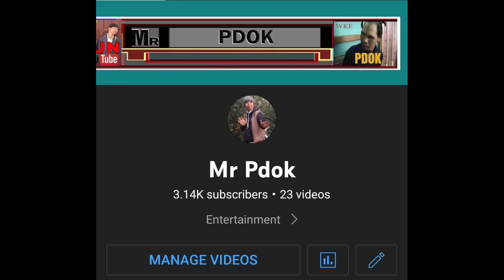pdok is la y